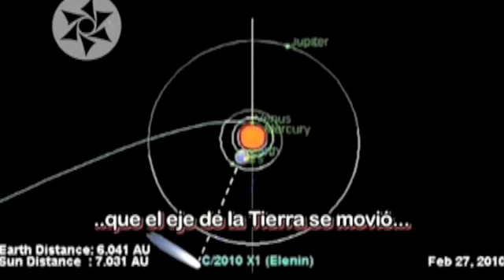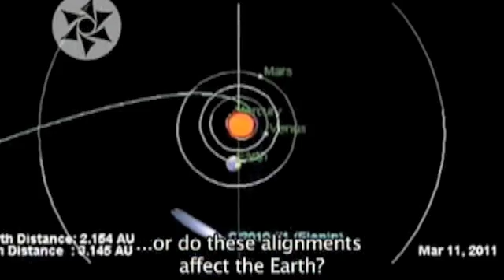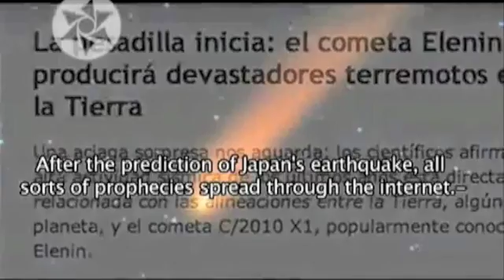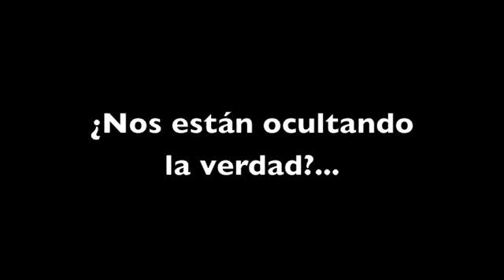¿Qué ocurrirá el 27 de septiembre del 2011?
El día 27 de septiembre del 2011, el cometa Elenin se alineara con sol y la tierra. El 27 de febrero del 2010 se alineó (terremoto en Chile).El 11 de marzo se alineó con el sol y la tierra (terremoto en Japón)